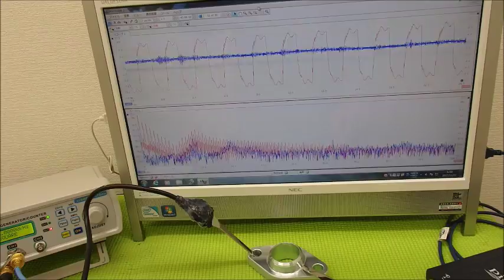音圧測定装置：超音波テスターを利用した実験動画 ultrasonic-labo